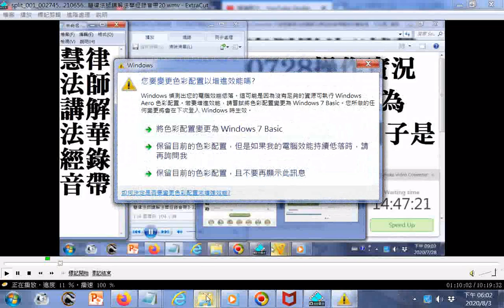威音王佛簡介(可參考法華經卷六常不輕菩薩品第二十)--split_001_002745...210656...慧律法師講解法華經錄音帶1...20